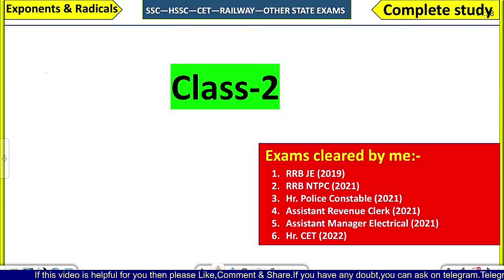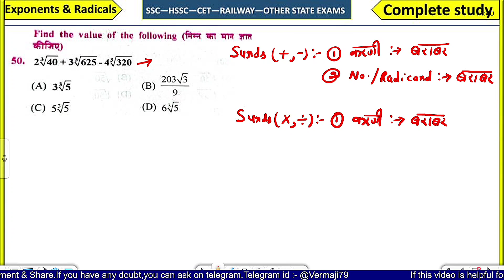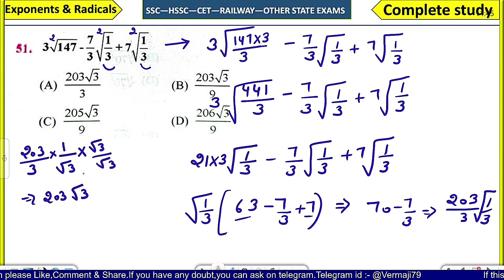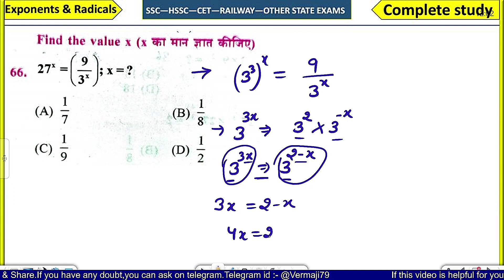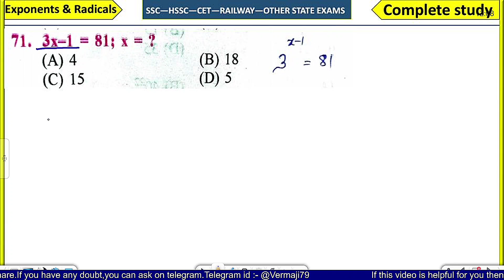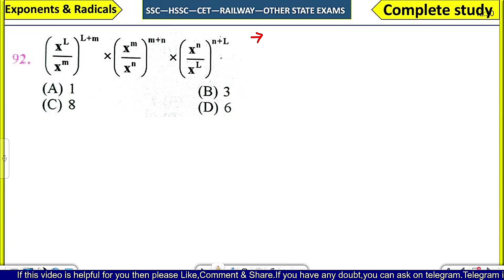Exponent and Radicals class-2,ICS old general math|Short trick + Concept, Ics old general math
Telegram id search:- @vermaji79